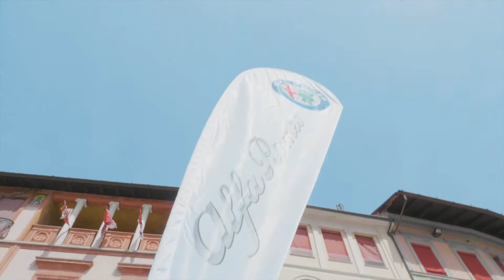Trofeo Bandini 2019 - Antonio Giovinazzi [official video]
🏆🇮🇹 Dopo Jarno Trulli premiato nel 2000, torna nuovamente un pilota italiano a Brisighella grazie al TrofeoBandini 2019, assegnato al pugliese AntonioGiovinazzi facente parte della scuderia di Formula1Alfa Romeo Racing. La manifestazione, che ha coinvolto oltre 15.000 persone, è culminata con il pesante cimelio in ceramica conferito ad un entusiasta Antonio Giovinazzi premiato come miglior debuttante dell’anno in Formula 1.

Il clou dello spettacolo si è vissuto sia sul palco di Brisighella, nella piazza del comune romagnolo, sia nel tragitto che, da Faenza, ha visto il pilota percorrere i chilometri del percorso a bordo di una vecchia Sauber con motore V8 in livrea 2019, per la gioia del numerosissimo pubblico assiepato lungo le strade cittadine.

Tanti poi i protagonisti premiati sul palco presieduto magistralmente dall'Avv. Carlo Costa, speaker ufficiale della manifestazione.